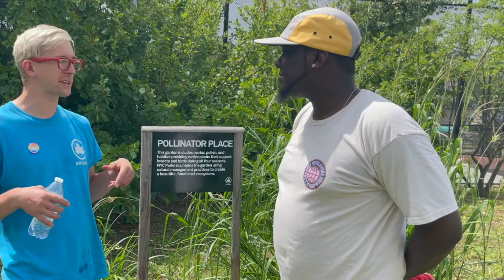UAU's Environmental Protectors Interview Series 4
UAU's Environmental Protectors Team met with Karl Vetter from the Fresh Kills Park Alliance to chat about the work they are doing for various ecosystems throughout our community!